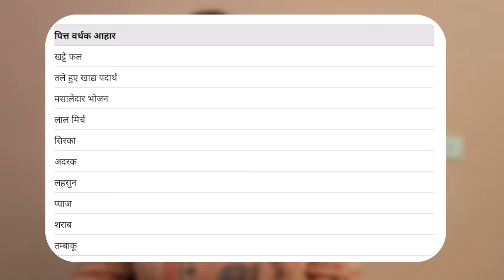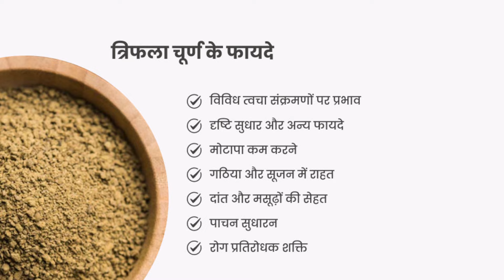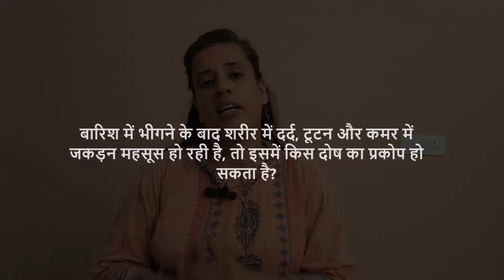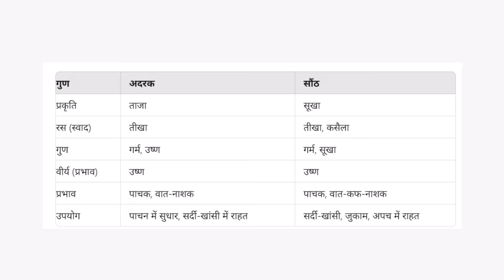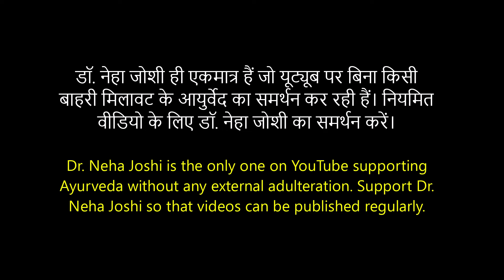बारिश में 90% रोग दूर रहेंगे । Ayurveda Home Remedies - Dr. Neha Joshi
✅Charges :
Phone Consultation
(टेलीफोन पर बात करने के लिए) : 1,100₹

Note 🔴
1, सभी पेमेंट एक बार की कंसल्टेशन के लिए है मतलब एक बार पे करने के बाद आप डॉक्टर ने यहां से यानी मुझे एक बार फोन पर बात कर सकते हैं फोन की ड्यूरेशन 15 मिनट से लेकर 30 मिनट तक मैक्सिमम होगी इससे ज्यादा फोन पर बात नहीं की जाएगी

2. फोन consultation की ड्यूरेशन 15 मिनट से लेकर 30 मिनट तक मैक्सिमम होगी इससे ज्यादा फोन पर बात नहीं की जाएगी

✅Charges :
Phone Consultation

Note 🔴
1, सभी पेमेंट एक बार की कंसल्टेशन के लिए है मतलब एक बार पे करने के बाद आप डॉक्टर ने यहां से यानी मुझे एक बार फोन पर बात कर सकते हैं फोन की ड्यूरेशन 15 मिनट से लेकर 30 मिनट तक मैक्सिमम होगी इससे ज्यादा फोन पर बात नहीं की जाएगी

2. फोन consultation की ड्यूरेशन 15 मिनट से लेकर 30 मिनट तक मैक्सिमम होगी इससे ज्यादा फोन पर बात नहीं की जाएगी

gym and exercise,ayurveda,Varsha ritucharya in Ayurveda,rutucharya,barish ki thali ayurved wali,barish ka mausam kya kare kya nahi,seasonal regimen in rainy season,ritucharya,seasonal regimen in Ayurveda,seasonal regimen according to Ayurveda,Ayurveda seasonal regimen,ऋतुचर्या,varsha ritucharya,वर्षा ऋतुचर्या,barish ke mausam me khanpan,varsha ritu in ayurveda,ritucharya in ayurveda in hindi,varsha rutu,varsha rutucharya,panchakarma,Dr neha joshi